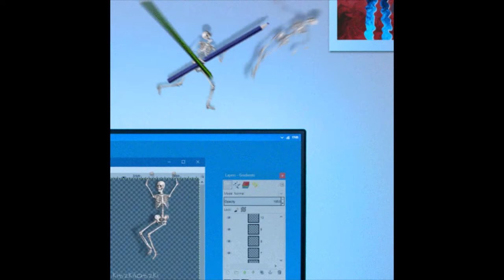Emotional Suicide - KamiLo-Fi